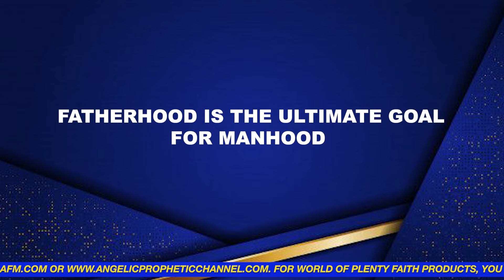FROM MALE TO MANHOOD AND ULTIMATELY FATHERHOOD | HIS MAJESTY KING SOMNALA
FROM MALE TO MANHOOD AND ULTIMATELY FATHERHOOD FEATURING THE INSTANT HEALING OF THENJIWE BIYELA AT THE NIGHT OF PLENTY ON 05 JULY 2024